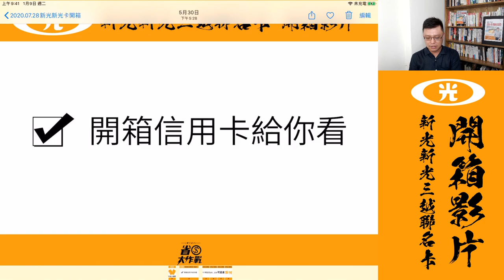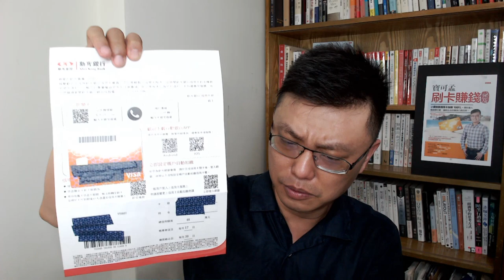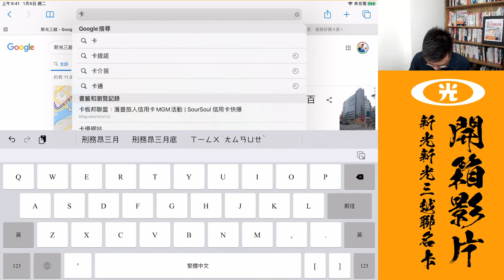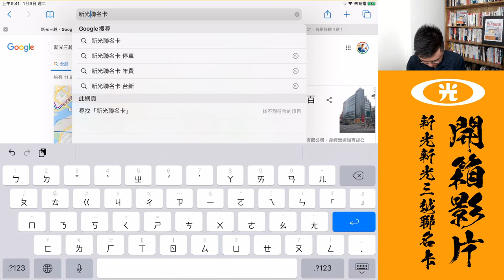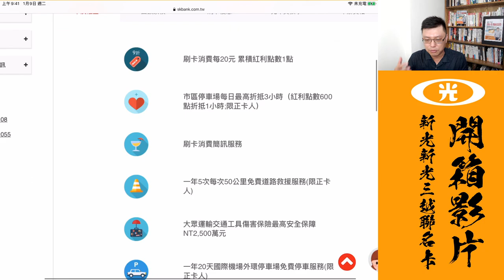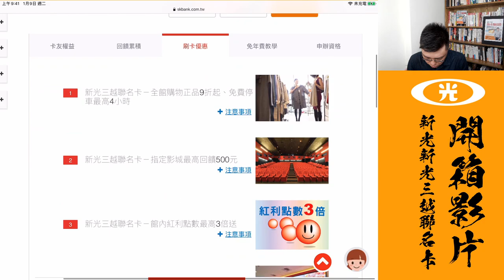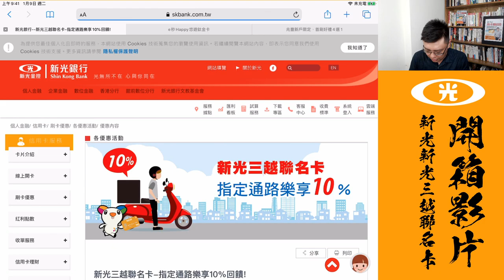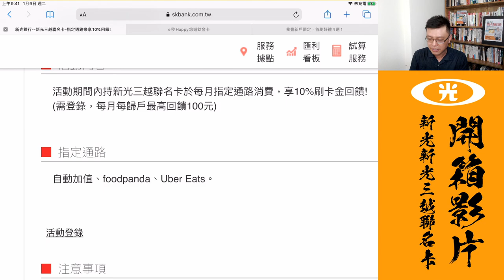新光新光三越聯名卡開箱給你看！自動加值10%神回饋必入手！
終於入手！新光銀行這一張「新光三越聯名卡」，主打悠遊卡自動加值10%回饋！反正現在每月1號早上九點JCB 10%自動加值回饋都搶不到，不如辦下這張卡，只要每月上官網登錄一下，不限名額免搶破頭就有10%，簡單大方最好用。

自動加值10%神回饋排行榜